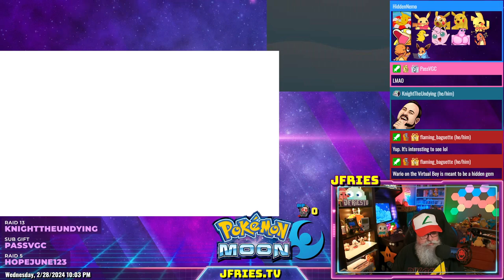Pokémon Moon - Part II - Trainers' School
A little bit further in Pokémon Moon tonight as we caught a few more Pokémon and took on the Trainers' School.